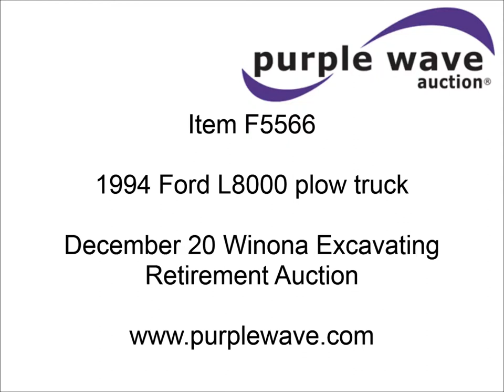1994 Ford L8000 plow truck for sale | sold at auction December 20, 2012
1994 Ford L8000 plow truck
90,944 miles on odometer
Cummins 8.3L L6 six cylinder diesel engine
Allison six speed automatic transmission
AC and heat
AM/FM
Air suspension seat
Heil SL5YD10 10&#039;L bed
Spring suspension
Front lift group
Auxiliary hydraulics
Swinging tailgate
Falls 11&#039;W two-way snow plow
8&#039;L sand spreader with stand
Cab plow lights
Strobe light
Front mounted PTO
Receiver hitch
Air brakes
12R22.5 front tires
11R22.5 rear tires
1FDYK82E5RVA46584